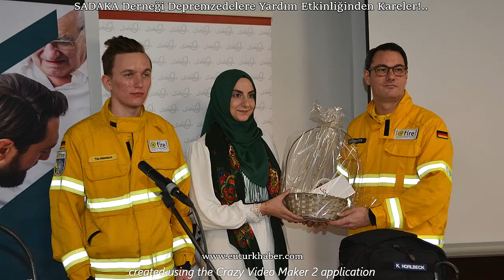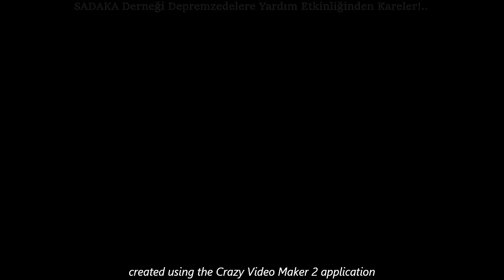SADAKA Derneği Depremzedelere Yardım Etkinliğinden Kareler